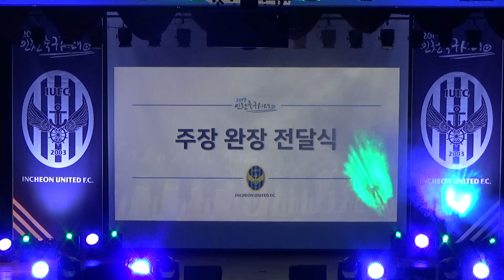[인모것직캠] 190224 2019 인천유나이티드 팬즈데이 남준재 주장완장수여식 영상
190224
2019 인천유나이티드 팬즈데이 남준재 주장완장수여식
2019 Incheon United Fan's Day, Nam Joon-Jae; Captain